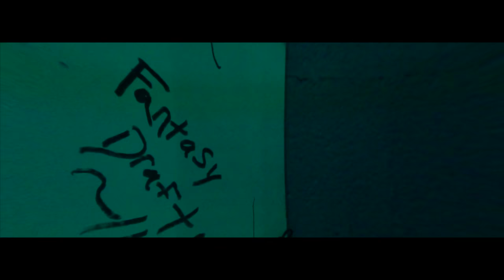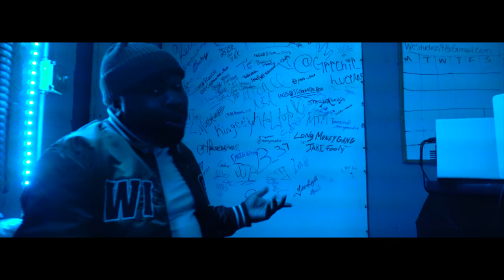Young D - Fantasy Draft